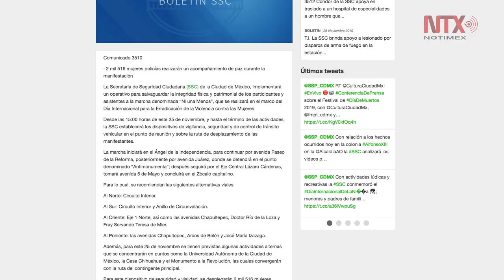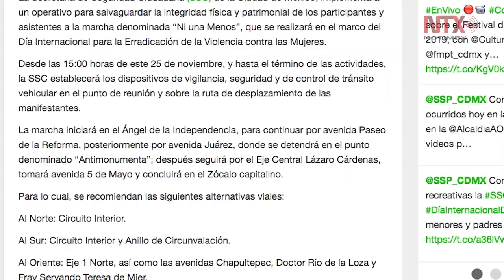Blindan monumentos previo a marcha feminista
Diversos monumentos y edificios históricos, así como negocios del Centro Histórico, fueron blindados con vallas metálicas o cubiertos con plásticos para evitar actos de vandalismo durante la marcha NiUnaMenos este 25 de noviembre.